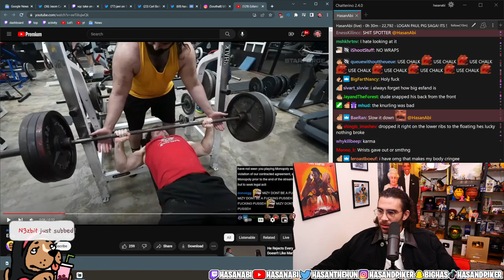Hasan impressed by Mizkif's strength (WARNING: bench slip)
this is from the stream on January 10, 2023.

If you don't know - Miz is fine. he got seen by 2 doctors right after. Also - Hasan and Mizkif are old buds- Hasan is just joking.